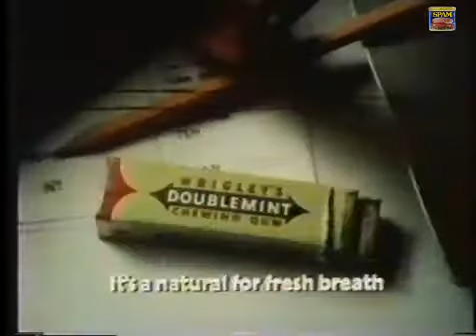Double Mint Gum - Its a natural for fresh breath